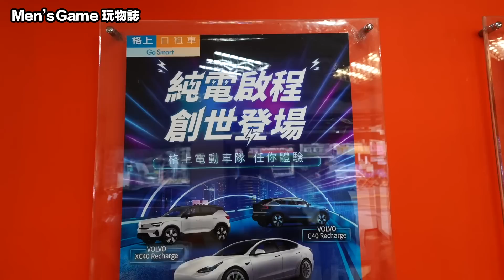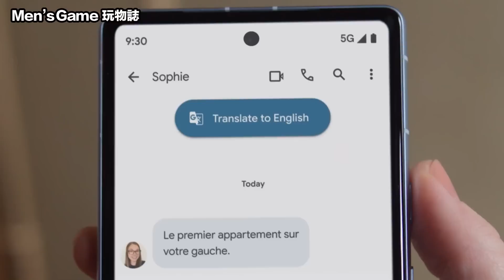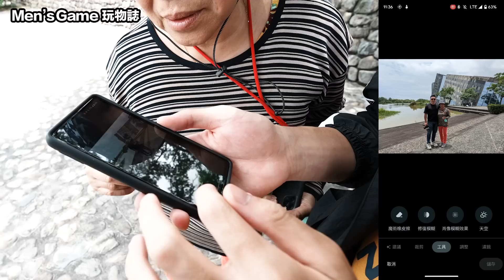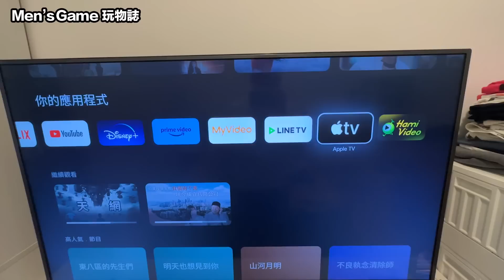小兒子會考結束 直接送他一台新手機 也太爽了吧 Google Pixel 7a「Men's Game玩物誌」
Allen送兒子的禮物Google Pixel 7a

相機功能出乎我意料的強大！「修復模糊」以及「魔術橡皮擦」輕鬆拯救NG照片。用「人像模式」拍攝食物，可以輕鬆展現食物細節。

*本片體驗產品為 Google 台灣官方所提供

如果你想搶快收到我的私密訊息
我們有私密社團啦（破壞性價格團購，或者開箱後新品低價轉讓）

Men's Game在LINE官方帳號登場囉！我們將會提供許多好康資訊給大家，

7F., No. 213, Zhongzheng Rd., Xinzhuang Dist., New Taipei City, Taiwan (R.O.C.)